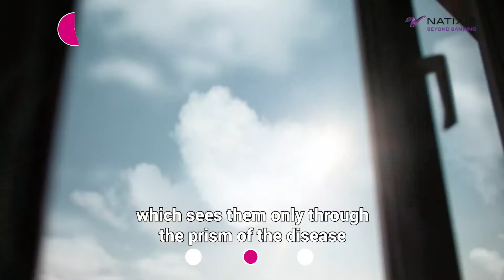Le don sur salaire